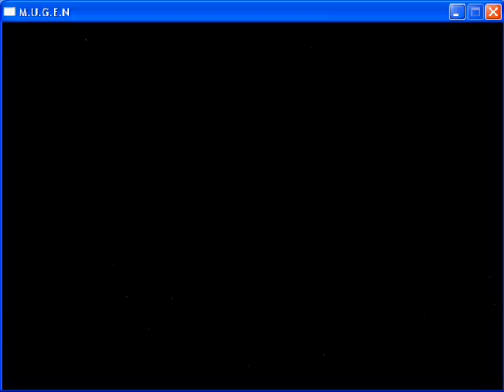Old School Challenge: How i learned to stop bitching and love SNK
I'm a latecomer so this don't count anymore :p

And nobody messes with Rugal, Especially those broken next-gen fighting game characters.
Stage: Blacknoah 2 by: RYO2005